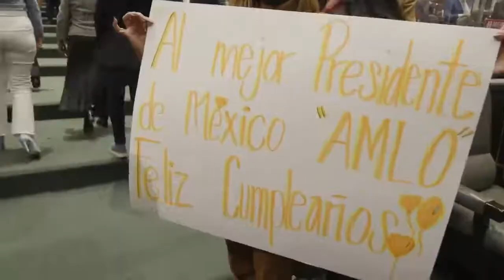La bancada de Morena en la Cámara de Diputados, cantaron las mañanitas al presidente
Los miembros de la bancada de Morena en la Cámara de Diputados, cantaron las mañanitas al presidente